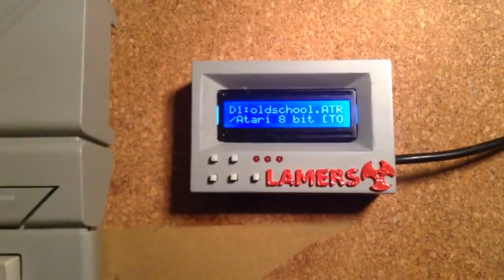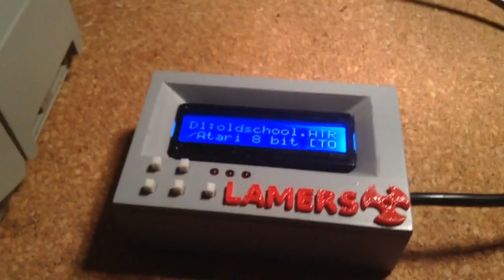Atari 8 bit garage made sio2sd for svk14